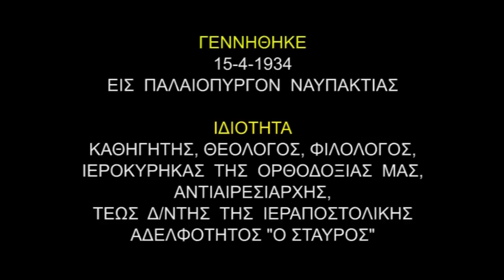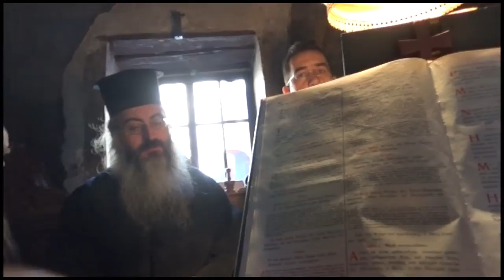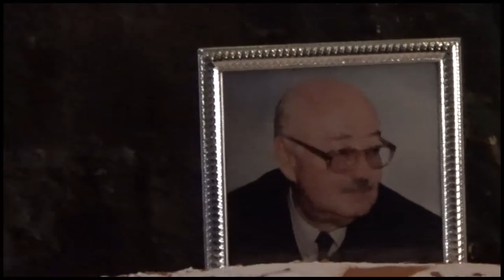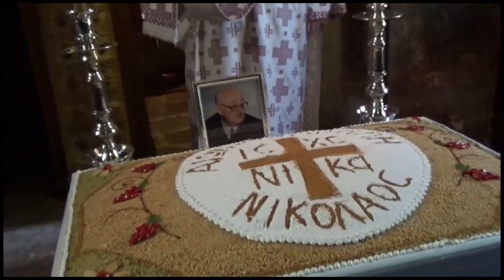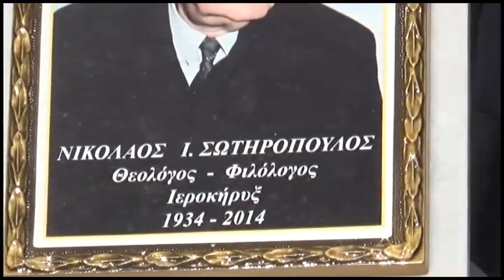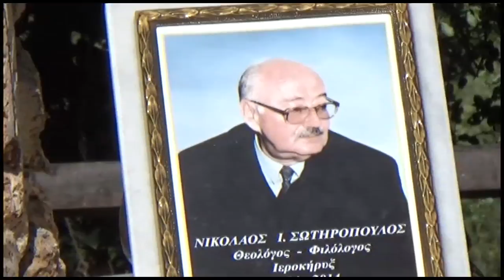4-10-14 ΕΠΙΜΝΗΜΟΣΥΝΗ ΔΕΗΣΗ ΣΤΟ ΝΙΚΟΛΑΟ ΣΩΤΗΡΟΠΟΥΛΟ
Το βίντεο μας το έστειλε η οικογένεια του κ. ΝΙΚΟΛΑΟΥ ΣΩΤΗΡΟΠΟΥΛΟΥ συγκεκριμένα ο γαμπρός του κύριος Χρήστος Απ..Με σκοπό την δημοσίευση του στο youtube ( δωρεάν σε ολους αυτούς που τον αγαπούσαν ) σαν φόρο τιμης στην μνήμη του. Το τεσσαρακονθήμερο Μνημόσυνο του μακαριστού νικολαου σωτηροπουλου .